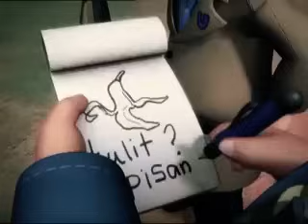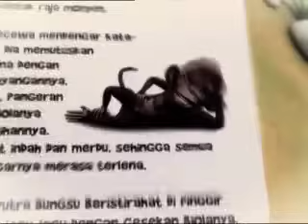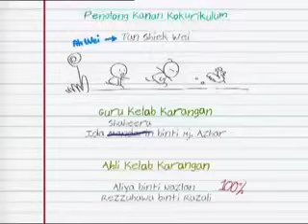UPIN & IPIN 2010 - Kisah Raja Pemburu (part 3) EP 27